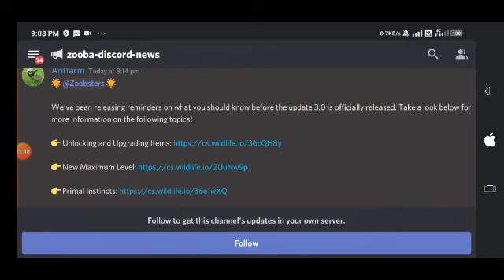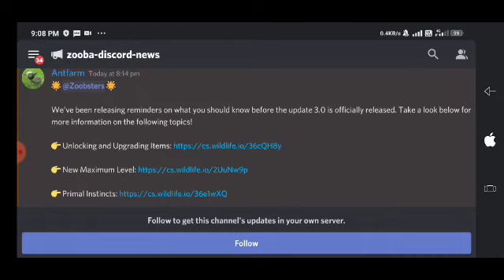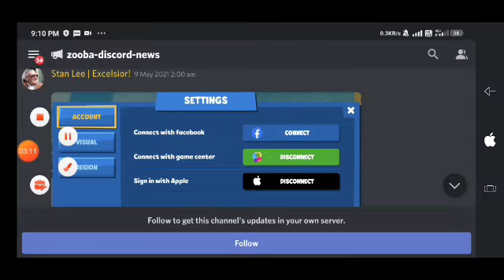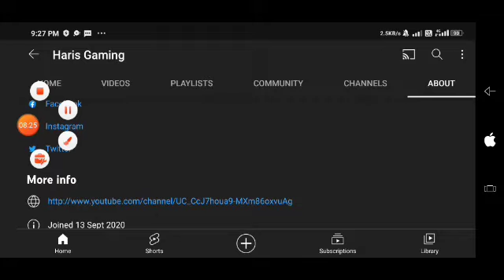Things you must do before zooba update 3.0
My best YouTube video